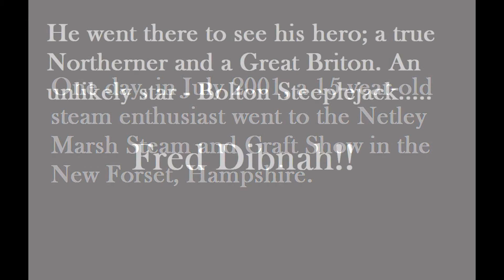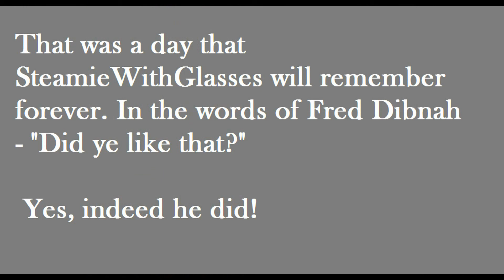When SteamieWithGlasses Met Fred Dibnah ~ July 2001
Back in July 2001, when I was 15-years-old, I went to the Netley Marsh Steam & Craft Show in the New Forest where I met my hero, Bolton Steeplejack - Fred Dibnah. This video shows my photos from that day that I'll never forget, which was the one and only time in my life I met Fred Dibnah.

Did ye like that? Yes, I did it. Thank you. :)